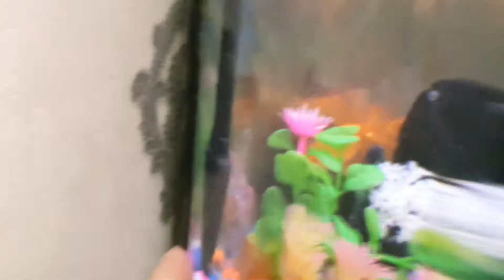fish aquarium/bold music/ free trading ringtons/colourful aquarium